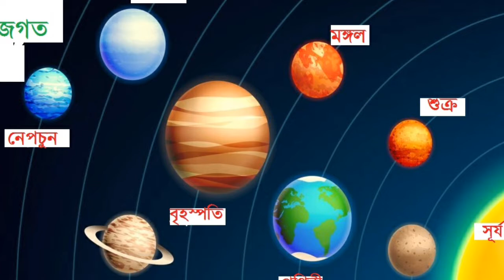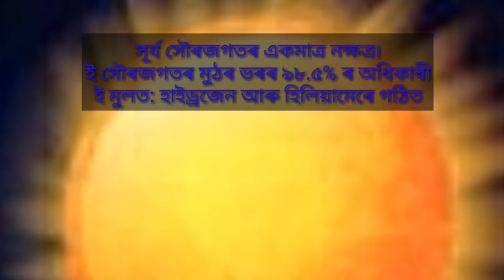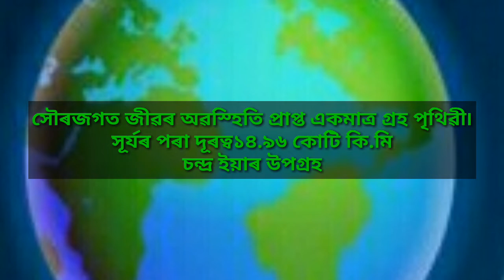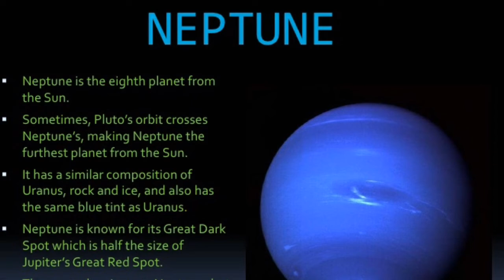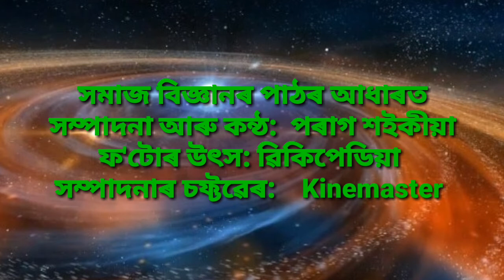OUR SOLAR SYSTEM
This is an educational video to deliver the concept of our solar system